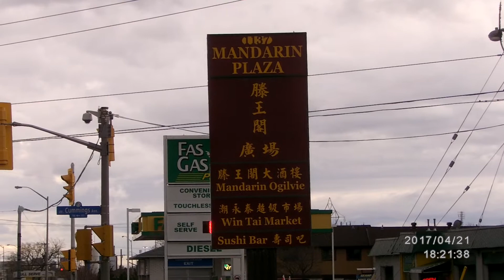2017.04.21-梁清祥錄製-第1集-慶祝閻公展退休晚宴FILE0032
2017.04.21-梁清祥錄製-第1集-慶祝閻公展退休晚宴